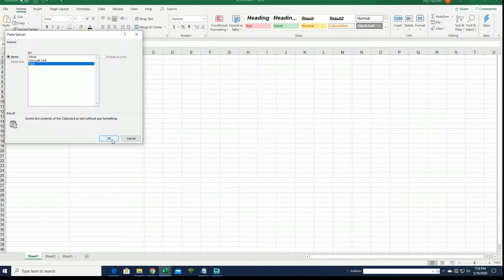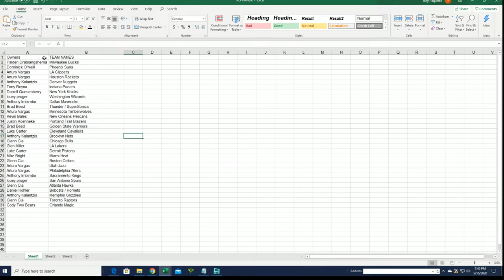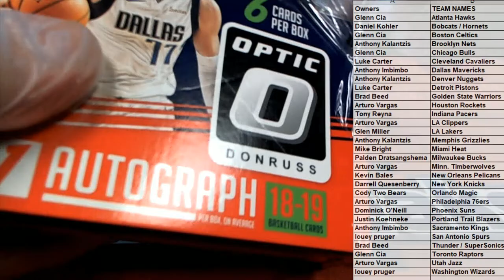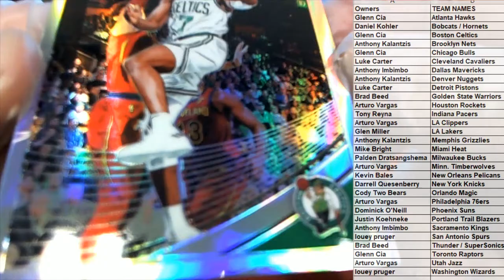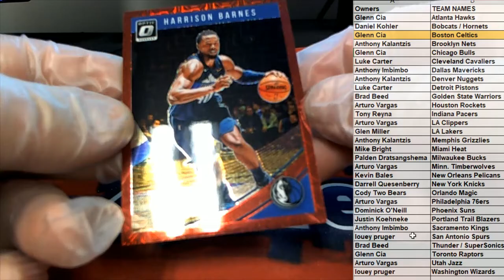2018 19 Panini Donruss Optic Choice Basketball Hobby ID 1819OPTICCHCEBSK102